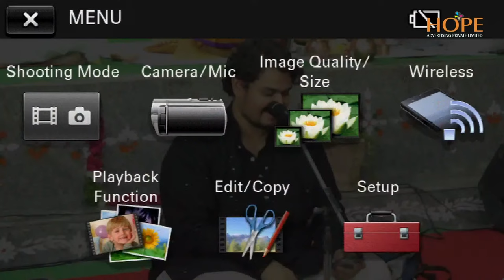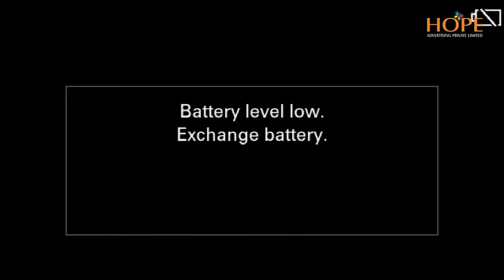Sampradaya presents Sadguru Sri Narayanatheertha Yatheendra Aradhanotsavam-2024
Sampradaya, Hope Advertising Pvt. Ltd., Sujanaranjani, Tumburu Music Academy, Saama Nigama  present
Sadguru Sri Narayanatheertha Yatheendra Aradhanotsavam-2024
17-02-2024 _ (Saturday) onwards  from 9:00 AM  (4 sessions)

Morning Session-2
11:00 AM : Students of Swara - Bhangima
Vocals
RS Koustubha, B Sri Kruthi, P Durga Lakshmi, Shreya Shrikanth, P Sanjana, P Keerthana,
JS Sravani, U Sri Gayathri, Malini Athreya, Modhini Athreya, R Aarabhi, PS Keerthana,
T Vishnupriya, S Shree Nidhi, CS Sreenidhi, S Anagha, V Katyayani, J Sarvamangala,
B Samhitha, S Sudhamshu, Shivaram Ruthwik, Sri Lasya, Sanjana Bharadwaj, R Mouktik, Sivali
P Kalyan, JS Paresh, Sumedh, Lakshman Srivatsav

Lead Vocals: Sri Jonnalagadda Sathya Sriram

Violin: Sri Mahavadi Vasu Shastry
Harmonium: Sri Kannepalli Sai Srikar
Mridangam: Sri Kundurthi Aravind, Kasturi Bhargav
Tabla: Sri Sai Raghava Charan

Venue: Shringeri Sharada Shankara Matham, Moti Nagar, Hyderabad
All programs will be LIVE streaming on @HOPEADTV

Sadguru Sri Narayanatheertha Yatheendra Aradhanotsavam-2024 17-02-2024 _ (Saturday) onwards  from 9:00 AM  total 4 sessions  (program wise LIVE streaming links)

Hope Advertising Pvt Ltd
109, Templeview Residency
Lakdikapool, Hyderaabd 500004